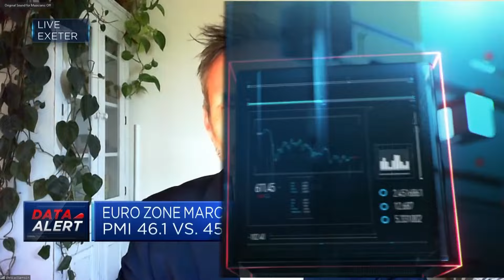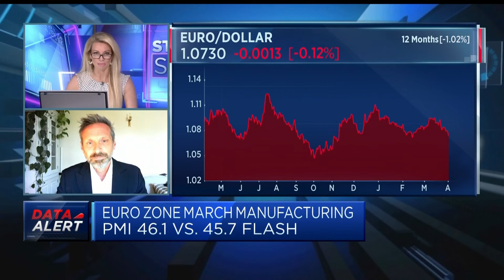Latest European inflation figures support a June rate cut: economist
Chris Williamson, chief business economist at S&P Global Market Intelligence, discusses the February purchasing managers' index and euro zone inflation figures.